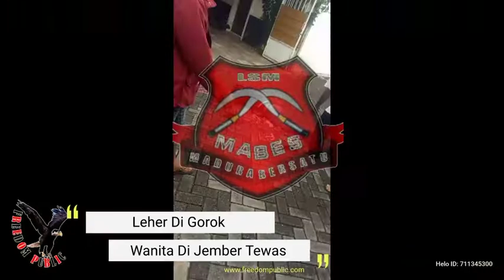Viral Wanita Di Jember Tewas Di Gorok